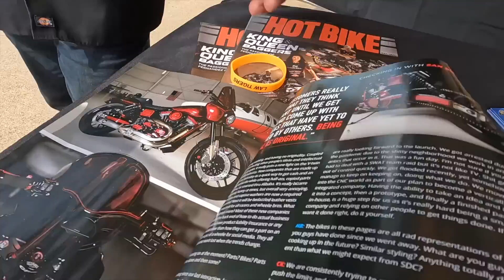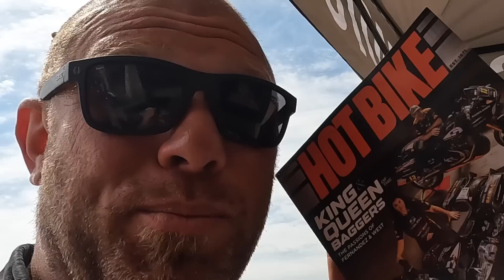I Can’t Believe They’re Here To Ride For A Month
⚡️You meet the most amazing people on motorcycle roadtrips and today I got to meet two Canadians that rode through the snow to come down and join us on the convoy for a whole month!

⚡️⚡️If you're new here, I'm Adam Sandoval and I am currently on a roadtrip to all 48 states, visiting 120 harleydavidson dealerships in honor of the 120th anniversary of the company we all know and love. All makes and models are welcome to join the convoy and 100% of donations collected during this trip will go to benefit the woundedwarriorproject

⚡️⚡️⚡️Come out and join me at one of the 120 dealerships and you could take home my #2023 Harley-Davidson roadglide.

2019 Apple MacBook Pro

10‘’ Octopus Flexible Tripod Camera + Action Cam Mount Stand, Compatible With GoPro